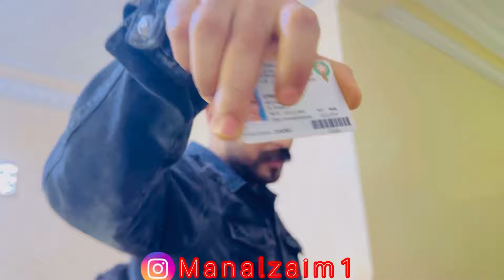ميمكنش توقعوا شنو وقع مروان 😱